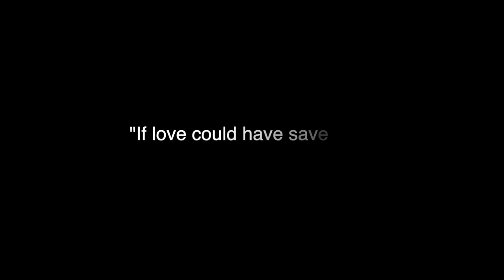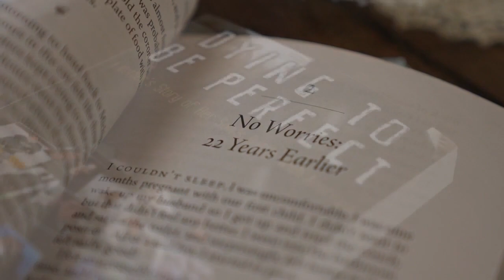"Dying to be perfect" - Disproving eating disorder stereotypes